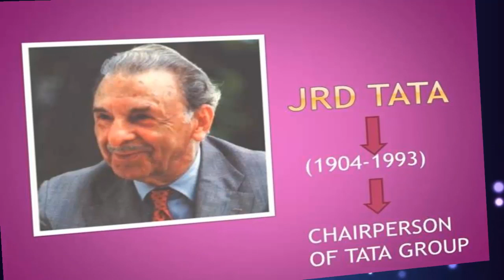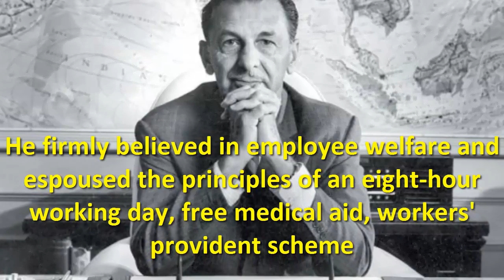JRD Tata Biography, Lifestyle, Net Worth, Motivational, Death, Life, Story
Jehangir Ratanji Dadabhoy "J. R. D." Tata (29 July 1904 – 29 November 1993).

He was a French-born Indian aviator, entrepreneur, chairman of Tata Group and the shareholder of Tata Sons.

Born into the elite class Parsi family of India, the Tata family, he was the son of notable businessman Ratanji Dadabhoy Tata and Suzanne Brière, the first woman in India to drive a car.
Tata became the first licensed pilot in India, in 1929.
 He was the second child of businessman Ratanji Dadabhoy Tata and his French wife, Suzanne "Sooni" Brière